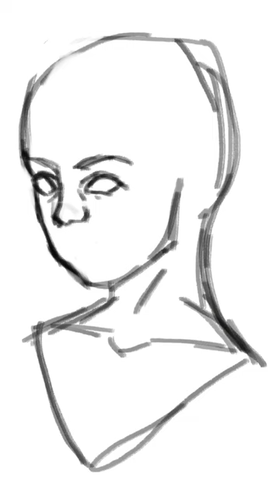Portrait Practice 7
Thank you Brioche for the editing!

The music is The Vagabond by Marcin Przybylowicz